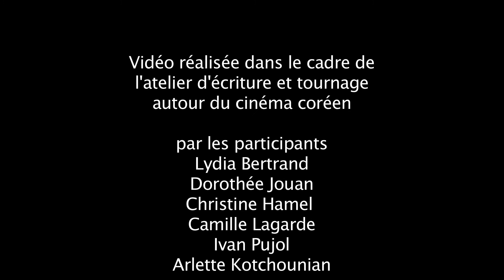SU KYUNG ET L'ART DE LA CERAMIQUE